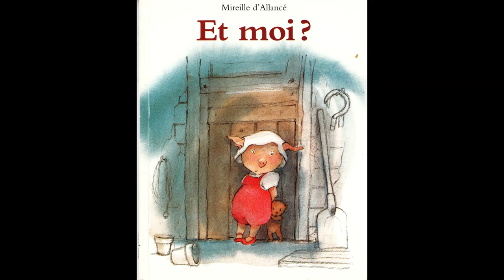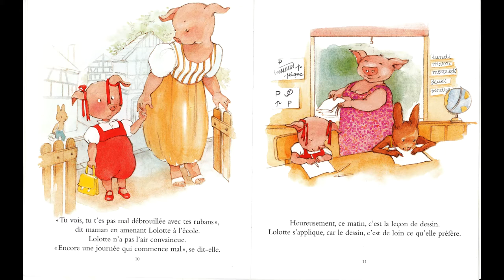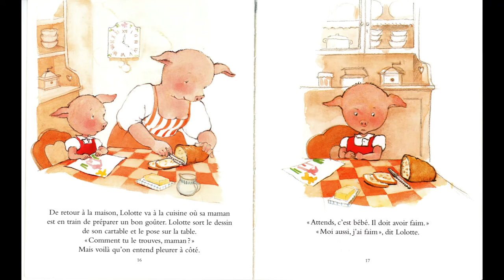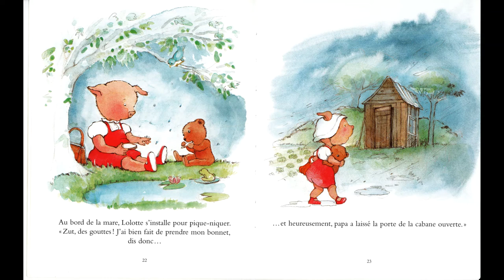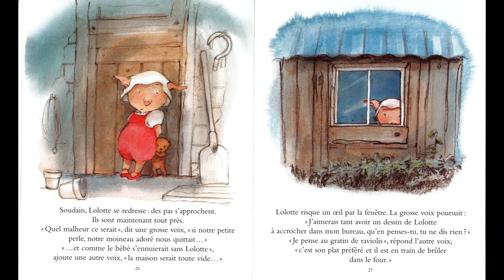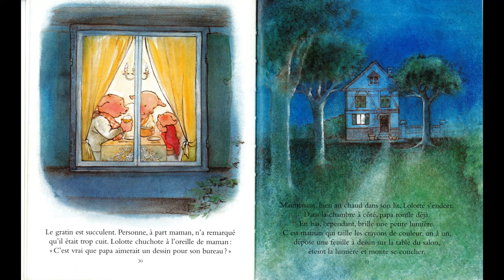Lecture du soir : et moi ? Pour les enfants qui affrontent l'arrivée d'un frère ou d'une sœur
Lecture du livre Et moi? de Orianne Lallemand et Claire Frossard, une histoire de petite jalousie et de sentiment d'abandon en lien avec l'arrivée d'un petit frère ou d'une petite sœur à la maison. Pour mettre des mots sur un sentiment bien humain.

Vous aimez cette histoire?

Une histoire chaque soir pour acquérir le goût de la lecture, développer son imaginaire et enrichir son langage oral.